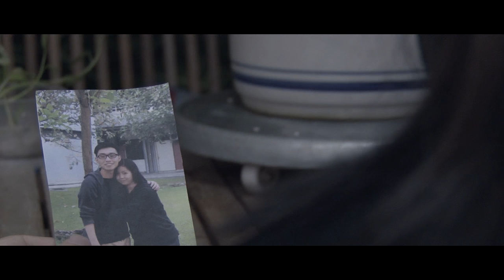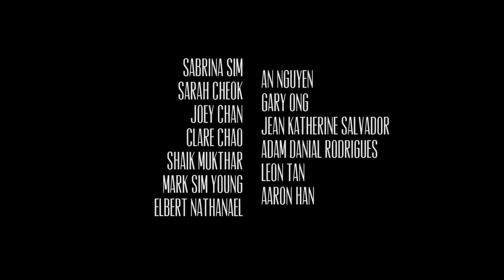Night Walk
Donkey Pit Films Presents 'Night Walk'

Directed by Ashvin
Assistant Direction/Written by Pocholo
Cinematography by Eric
Produced by Jocelyn
Sound by Debbie
Edited by Joel
Casting by Clare Chao and Joey Chan
Original Score by Mervyn Lee

End Credits Music: Whatever Doesn't Kill Me (Better Run) by Benj Heard

Sound Design by Eric
VFX/Colour Grading/Title Animation by Pocholo

Special thanks to Mr Adrian Lim, Melissa, Wan Lin, Iryan, Ashiq, Yu Wen, Mr Leonard, Clare's grandpa, Mr and Mrs Wu, and you for watching this!

Dedicated to FMS TSO Trolley #35
Beloved Equipment Transport, Dolly, Slider, Scooter, Talent Entertainment System, and Friend.